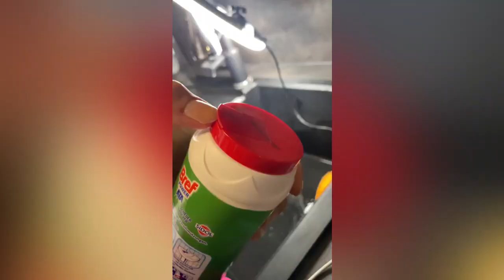ASMR Sink Cleaning Satisfying Tiktok Compilation - Part 19